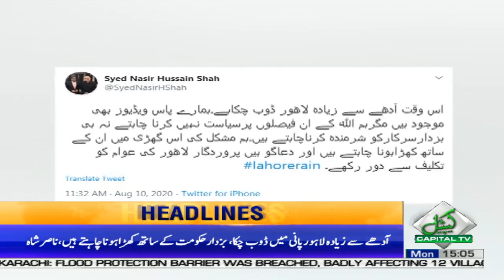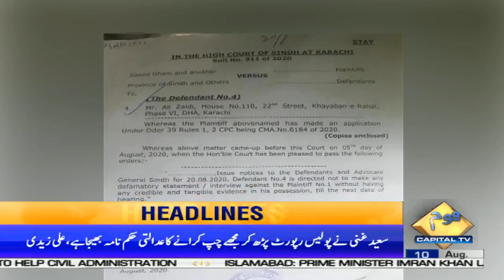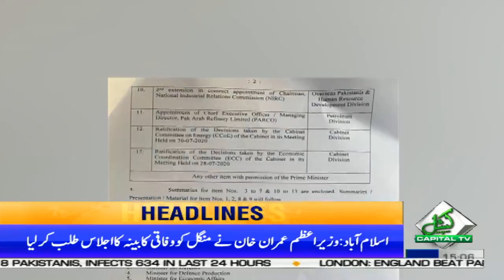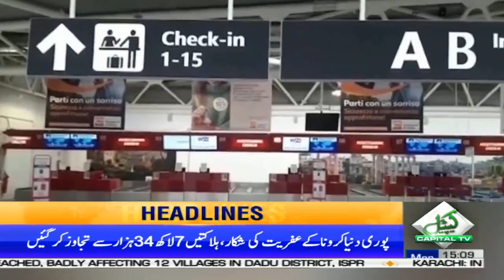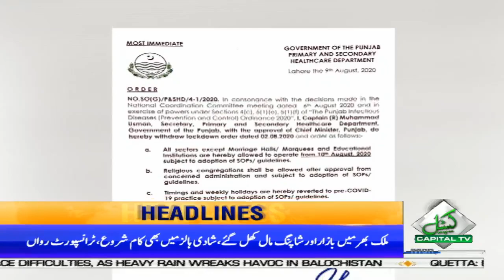NAB court indicts Asif Ali Zardari in Park Lane reference | Headlines | 03 PM | 10 August 2020